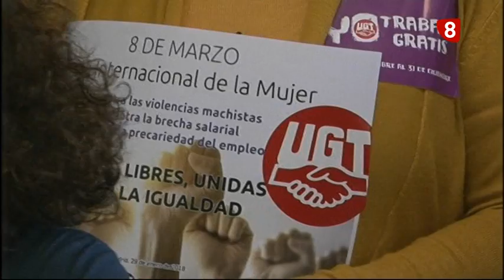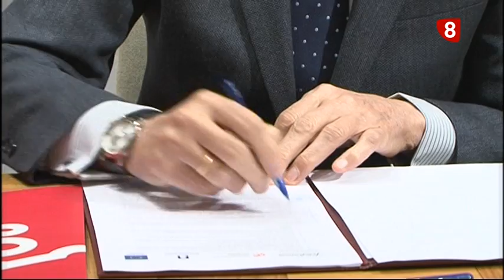INFORMATIVO VIERNES EDICIÓN MAÑANA 9-3-18